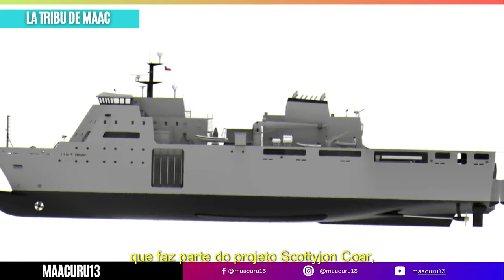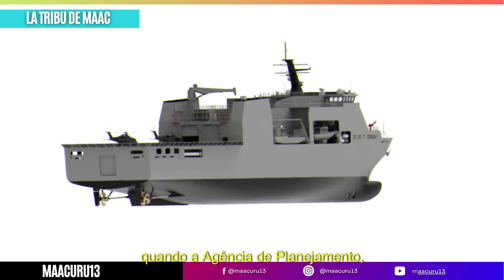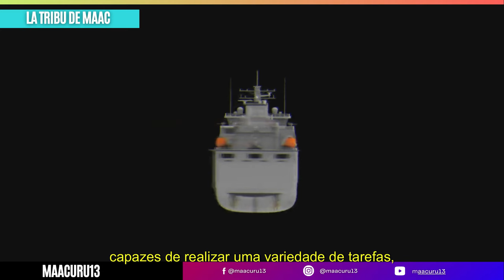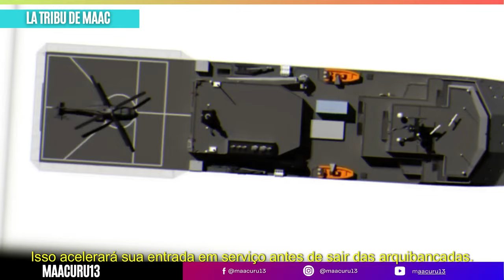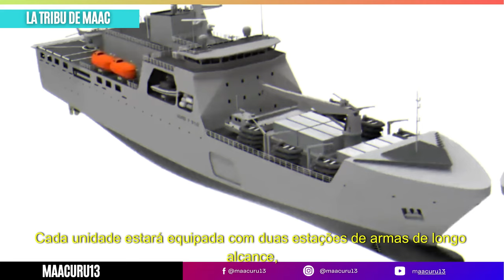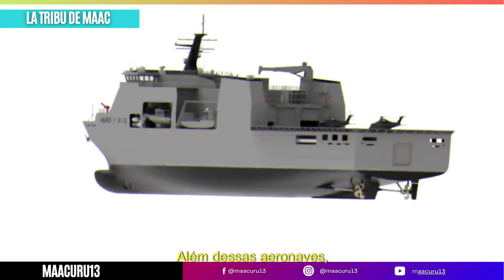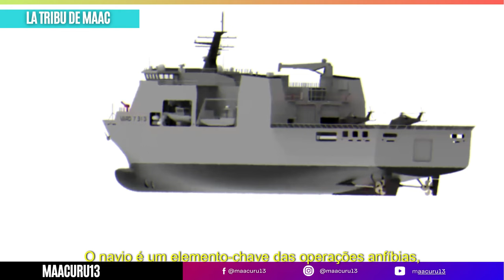Chile Inicia Construcción del Segundo Buque Multipropósito